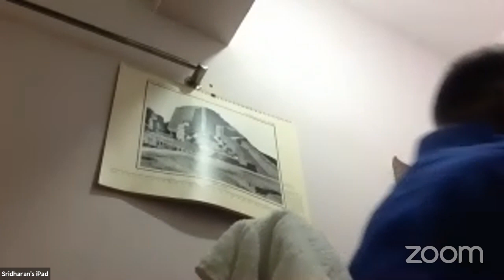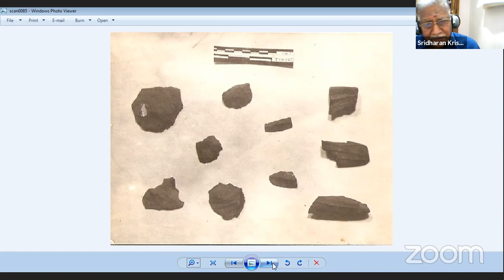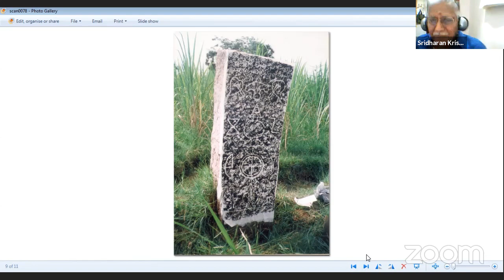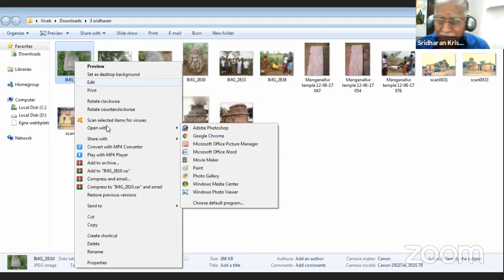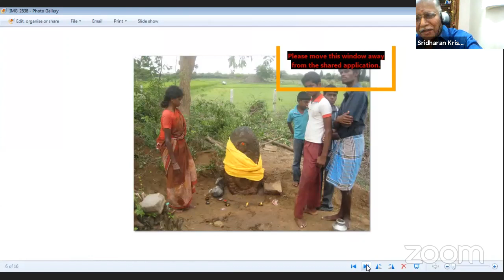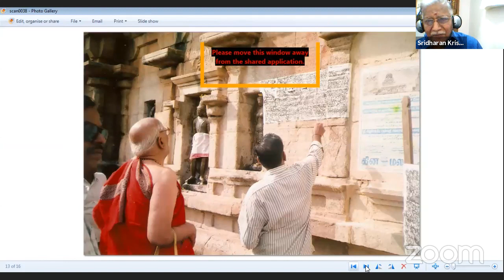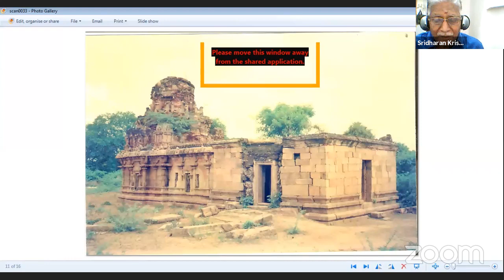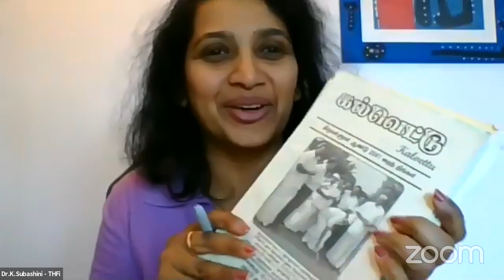Tamil Heritage Foundation International's Weekend Lecture - Mr. K. Sridharan